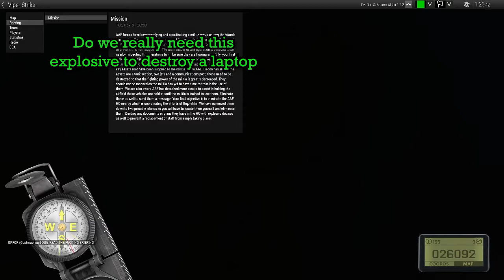Viper Team | Arma 3 Mission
Kill HVT, Destroy Assets, Destroy HQ, simple right?